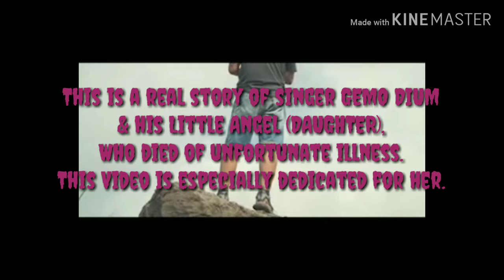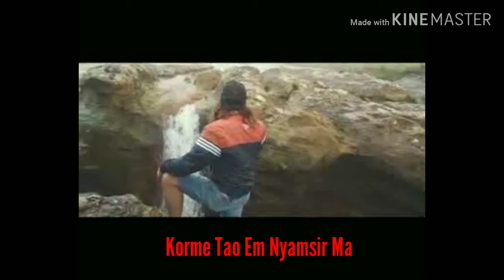Yenam Higi | Gemo Dium dedicates to his Little Angel (daughter) ,who died of unfortunate illness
This song is especially dedicated to his daughter who died of unfortunate illness. 😥😢